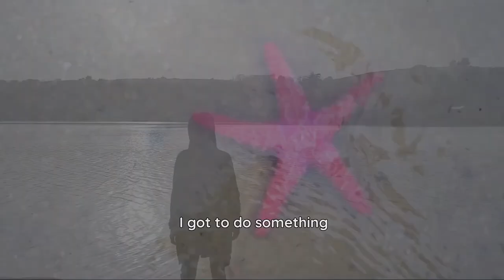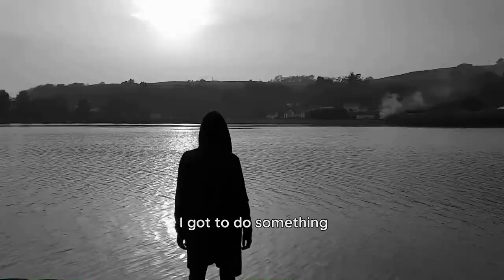When You Feel Like You Have No Purpose | Jeremy Johnson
This was one of my favourite short stories growing up! It's originally called the 'Star thrower".

The videos have no negative impact on the original works from the creator.
The videos that we make are used for teaching and educational purposes only.  The videos are transformative in nature as they are created with the intention of making people look at different perspectives and see the world from a different point of view.